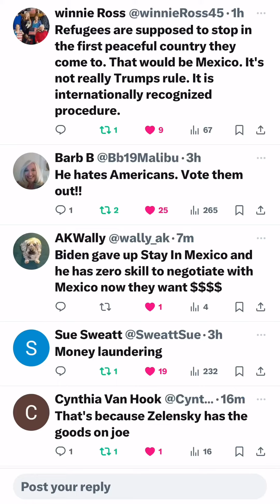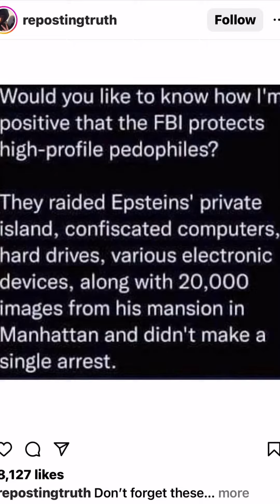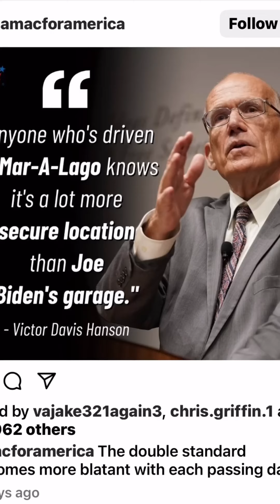“We must secureourborder before securing another country’s border or funding ukraine priorities.”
Crooked Joe was insincere when he kept on saying he was very close to reinstate president
Trump remaininmexico n end catchandrelease since puppet Joe is not in charge of anything, his puppetmaster didn’t allow it, they want